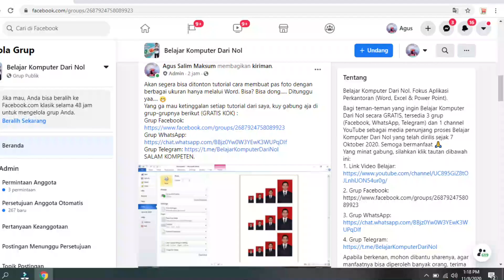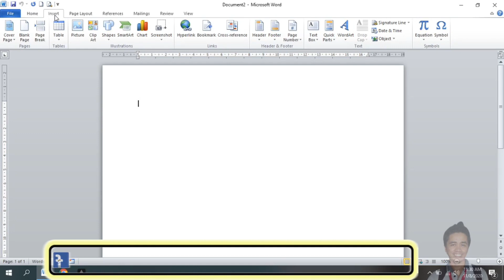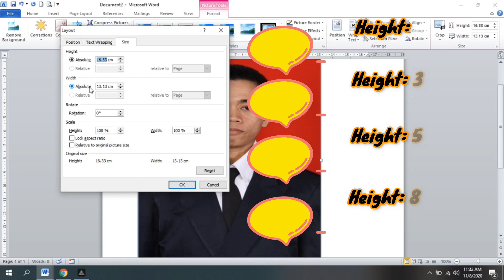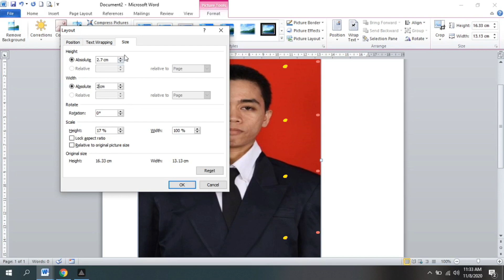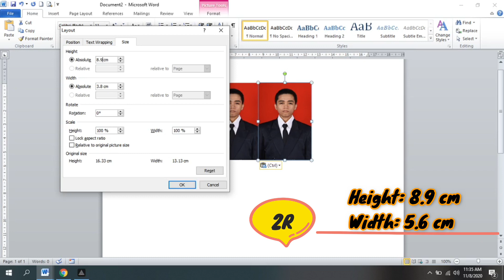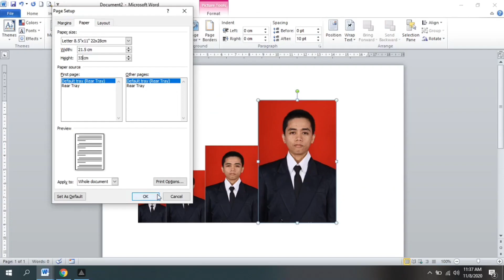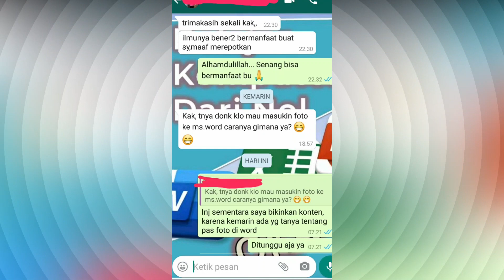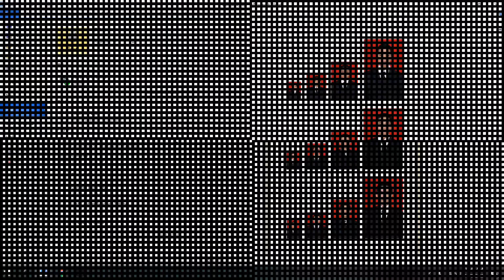Cara Membuat Pas Foto di Word - Ukuran 2x3 sampai 2R